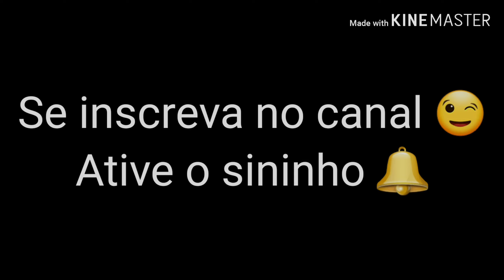Cover instrumental La Casa de Papel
Faaaaaaaaaaaala galeeera. Tranquilos? Celoote Music na área com mais um cover para vocês. Músicas da série La Casa de Papel com a participação do meu amigo Felipe Martins.

Segue lá !

Abraço, Deus o abençoe Grandiosamente.